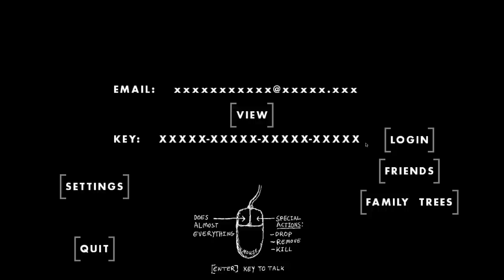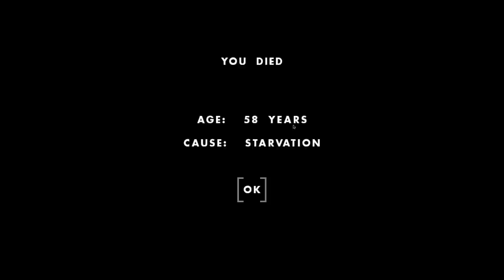⌛ One Hour One Life ⏳ | The Last Straw | Ep 87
If the sheep pen is totally full of sheep bones, poop, dead lambs, and sheep then stop feeding the sheep.  It's simple logic.  The sheep farming meta is as follows: Feed lamb, get poop, shear adult, get fleece, butcher adult, get mutton.  Always leave one unshorn sheep to have babies.  It's simple.  Don't enrage me with your mouthy dismissive retorts, I will cut you.